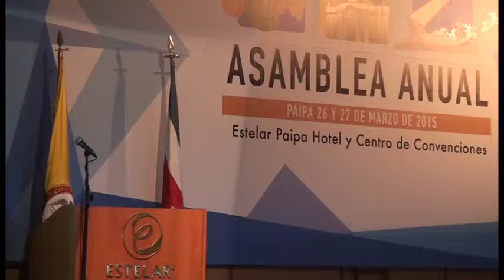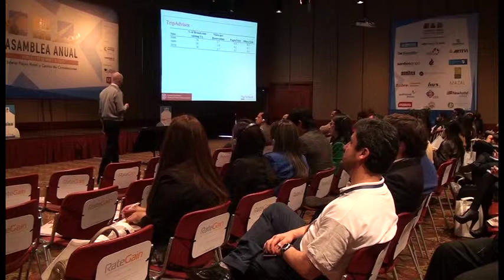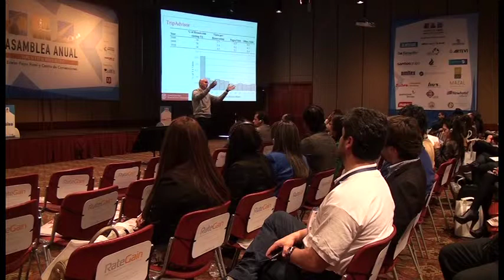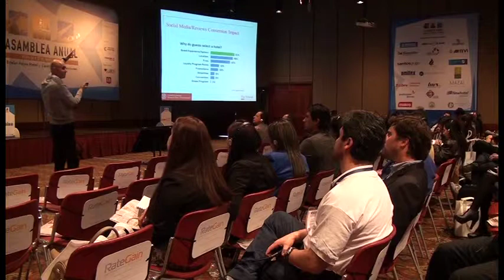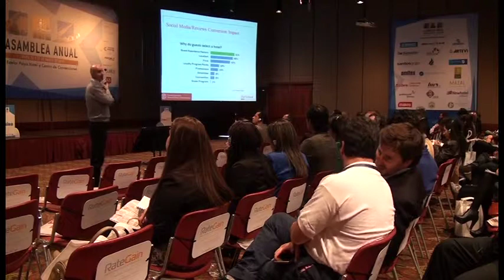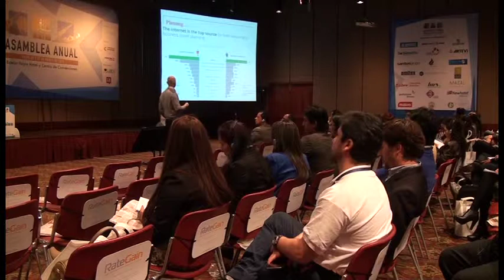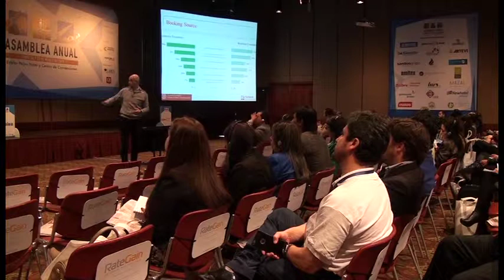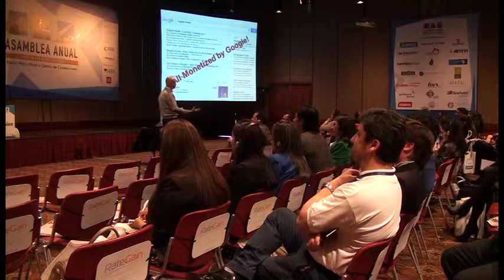COTELCO ASAMBLEA ANUAL 2015 PAIPA HOTEL ESTELAR CONFERENCIA PARTE -1